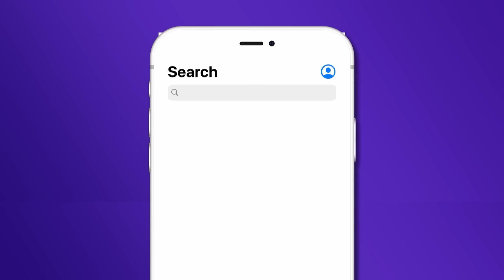YA SE PUEDE JUGAR con RECOOME! TIENE SUS PROPIOS GOLPES!! DRAGON BALL FIGHTERZ (Mod)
📲 Descarga la APP de Eneba y vende juegos, consolas o PC's